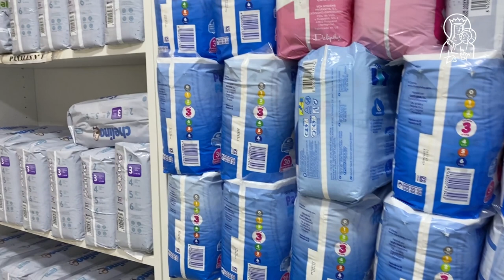Madres en riesgo de exclusión social presentan sus bebés a la Virgen de los Desamparados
Bajo el manto de la Mare de Déu se amparan todos los niños, también los atendidos por la Asociación Valenciana para la Defensa de la Vida-Provida. Sus madres acudieron a esta entidad angustiadas por sus problemas económicos estando embarazadas. Provida les tendió la mano y ahora ofrecen sus hijos a la Virgen de los Desamparados, dando las gracias y pidiendo su protección.